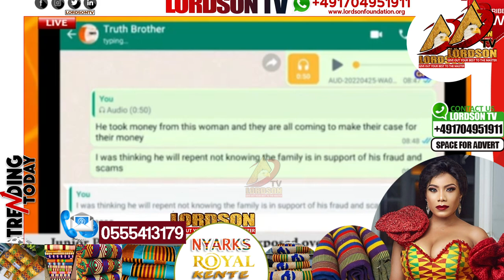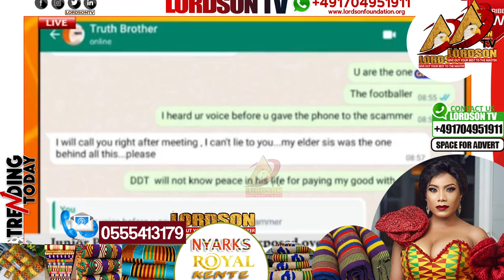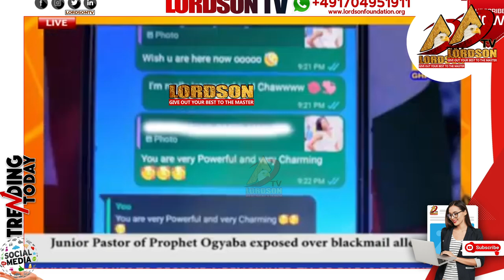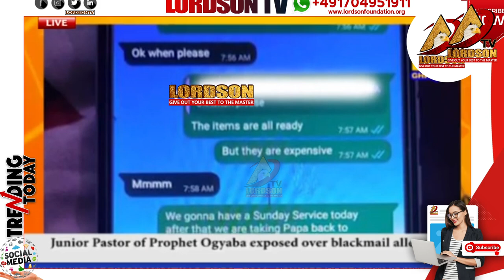🔥🔥🌚PROPHET OGYABA EXPOSED his JUNIOR PASTOR OVER BLACKMAIL ALLEGATIONs. more INSIDE